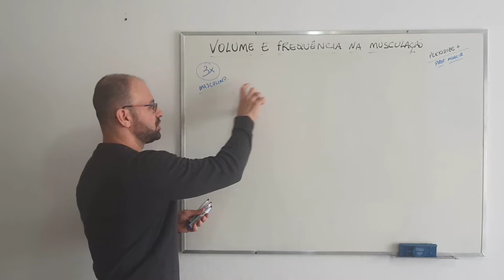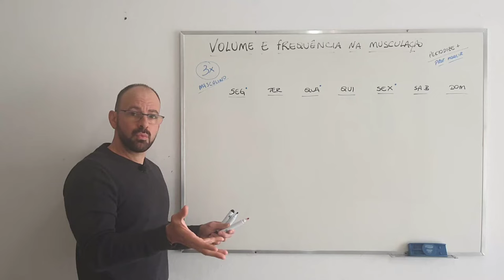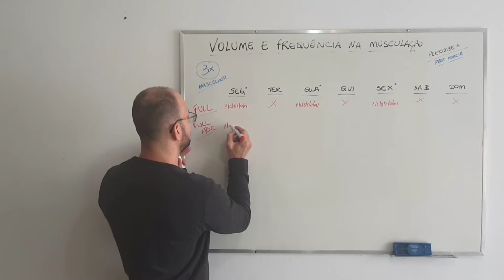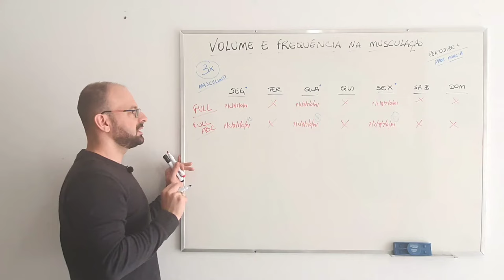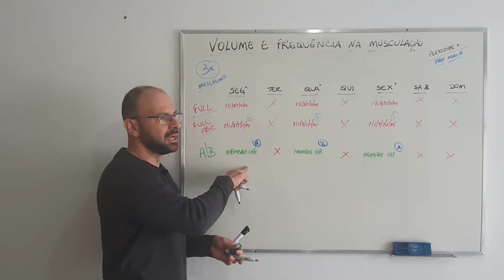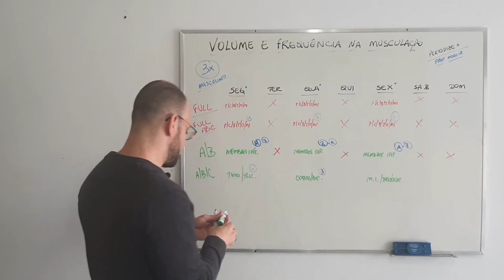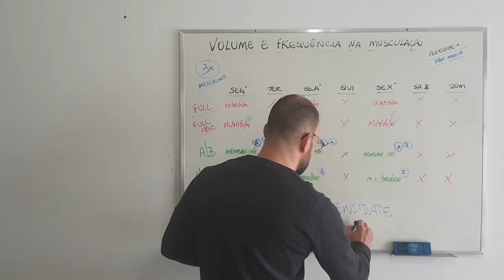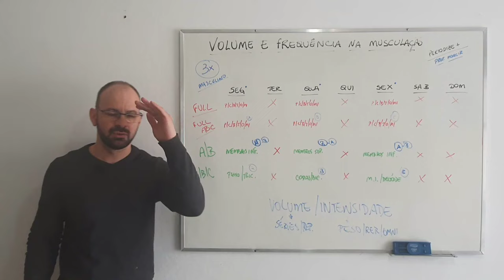COMO DIVIDIR OS TREINOS PARA QUEM TREINA 3 VEZES POR SEMANA